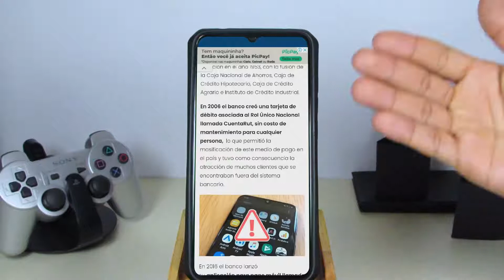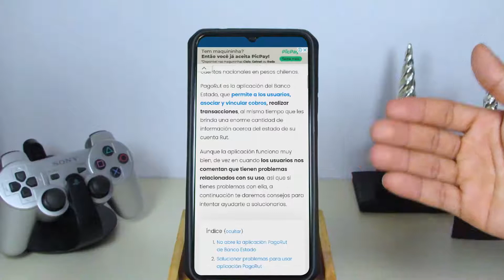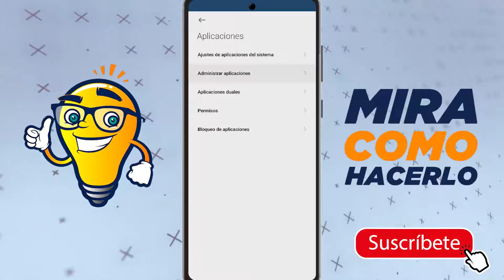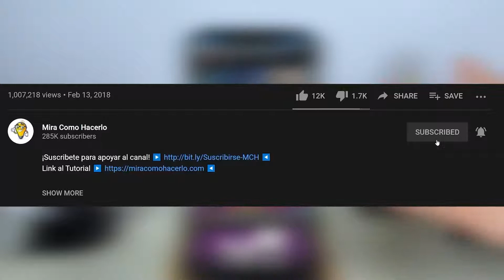No Funciona PagoRut de Banco Estado en Android, iPhone ni PC - No Puedo Enviar ni Recibir Pagos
En este video aprenderás la Solución a: 'No Funciona PagoRut de Banco Estado en Móvil Android, iPhone ni PC'. En Mira Cómo Hacerlo encontrarás la información que estás buscando.